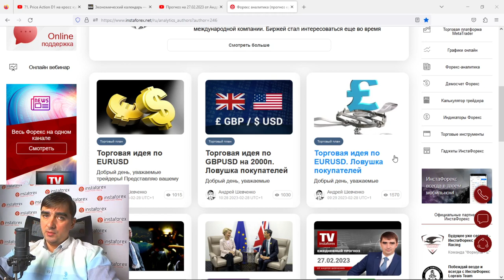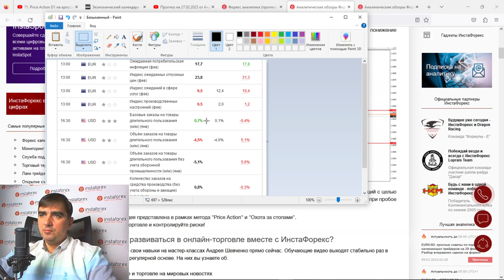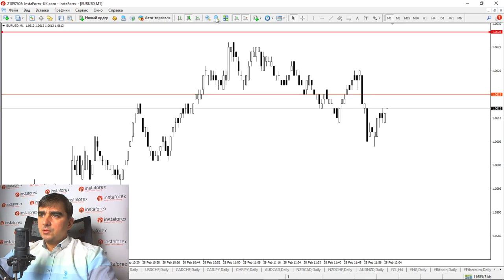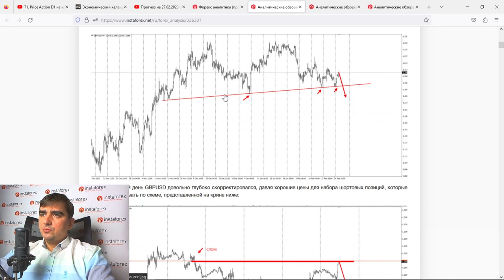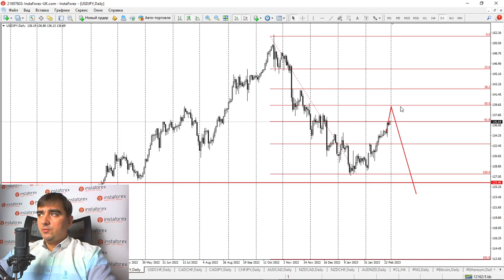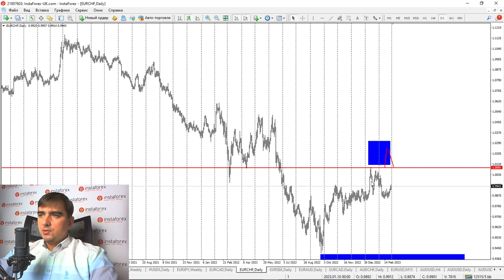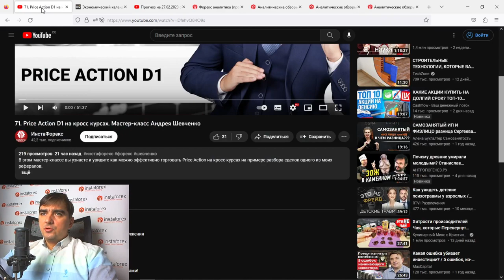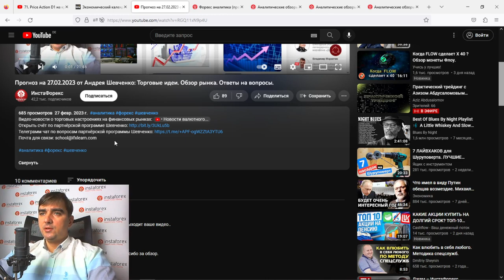Прогноз на 28.02.2023 от Андрея Шевченко: Торговые идеи по GBPUSD и кросс курсам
Прогноз на 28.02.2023 от Андрея Шевченко:  Торговые идеи по GBPUSD и кросс курсам. Обзор рынка. Ответы на вопросы.